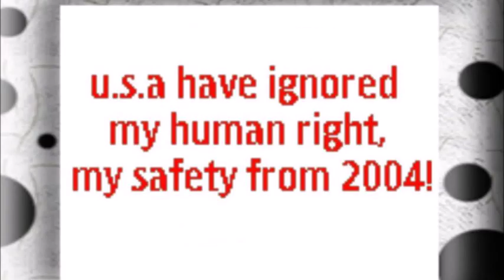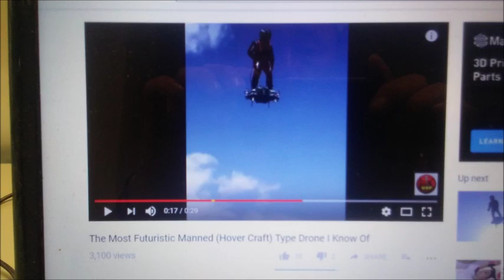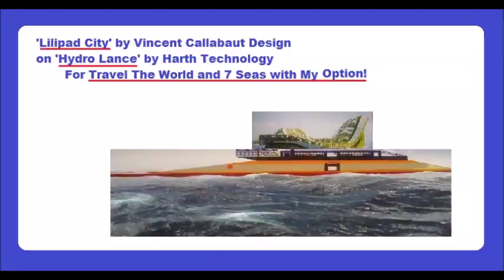My Jun 25,26 2019 SlideShow 1